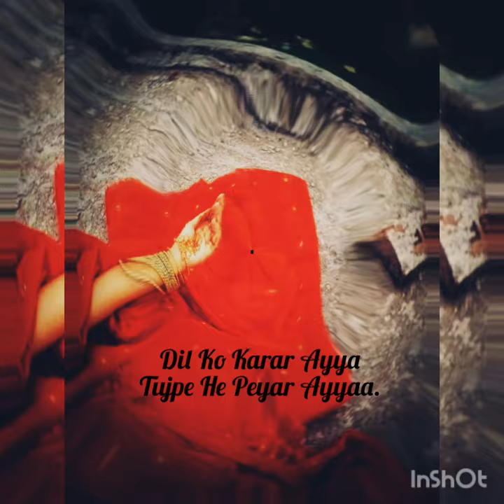Dil ko karar ayya..Tujpe he peyar ayya pehli pehli peyar ayya o eyyara/ Musfika yeasmin